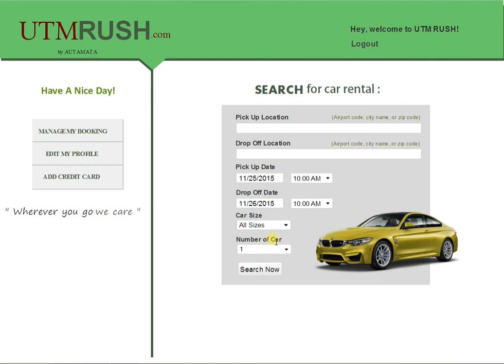User 3 : Task 4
Edit reservation